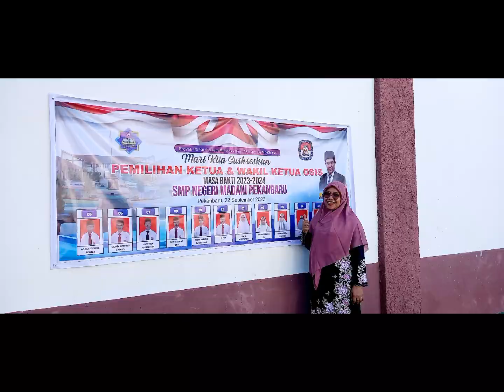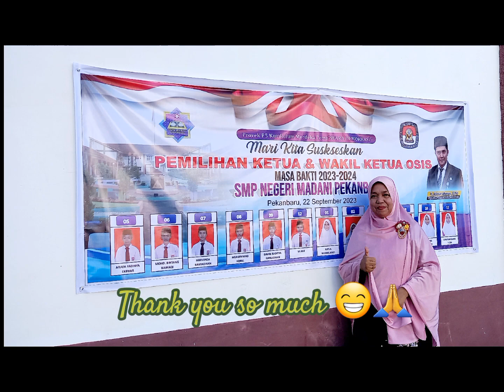Seruu!!! Pemilihan Ketua & Wakil Ketua OSIS SMPN Madani Pekanbaru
Pemilihan Ketua dan Wakil Ketua OSIS SMP Negeri Madani Pekanbaru masa bakti 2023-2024 merupakan bagian dari kegiatan Projek Penguatan Profil Pelajar Pancasila (P5) yang kali ini mengambil tema 'Suara Demokrasi'.

Kegiatan yang ditaja pada hari Jumat, 22 September 2023 ini berlangsung seru dan mengusung azas LUBER, Langsung, Umum, Bebas, dan Rahasia.

@marlinaarmansyah-link8838 mengajak Sahabat semua untuk melihat kegiatan ini yang merupakan miniatur dari pemilu, yang sebelumnya telah didahului oleh kampanye, pemasangan selebaran calon, dan penyampaian visi dan misi.